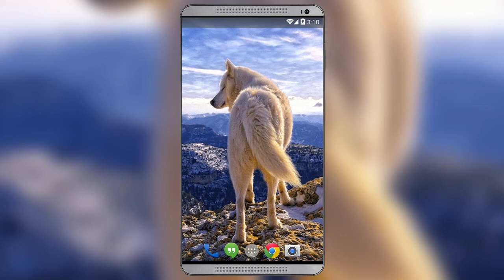White Wolf Live Wallpaper